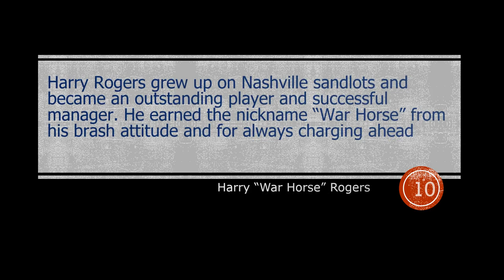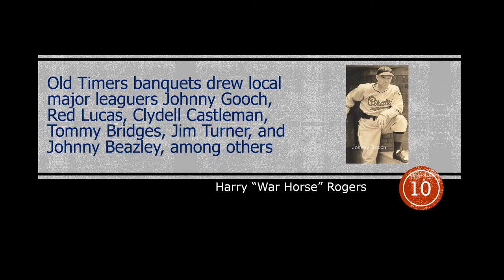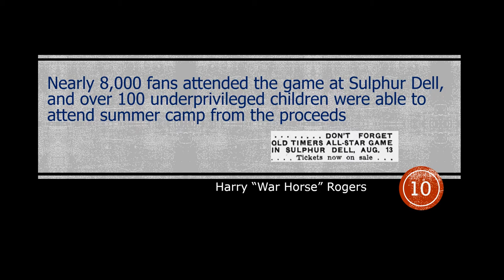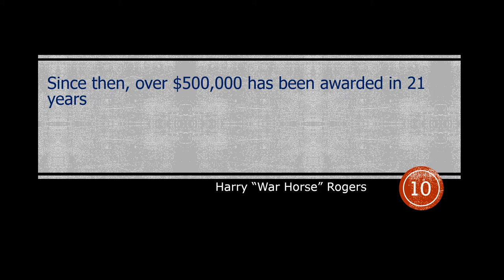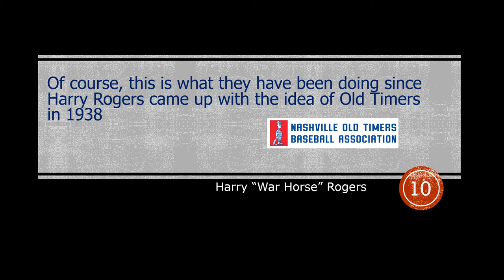Top 10 Most Influential People in Nashville Baseball History: Number 10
Those who embedded baseball in the minds of children and adults, even if for only a moment, carry the same importance as those who guided a decision about the game, taught hitting and fielding, organized a league or team, wrote about it, or cheered from the stands. To choose the Top 10 Most Influential People in Nashville Baseball History is a daunting task. To begin, here is Number 10...